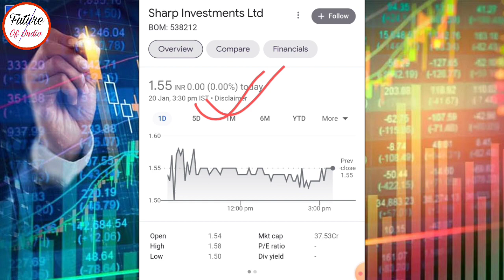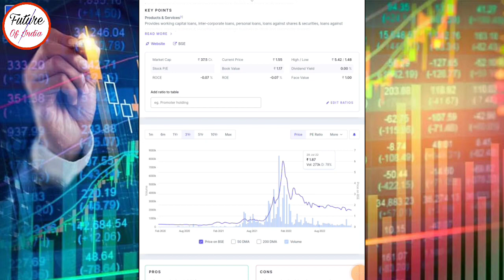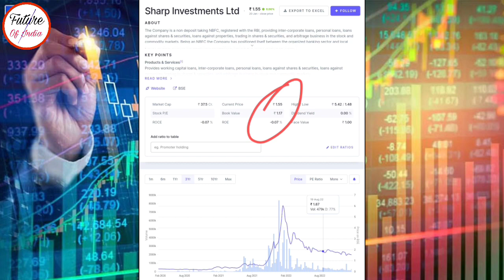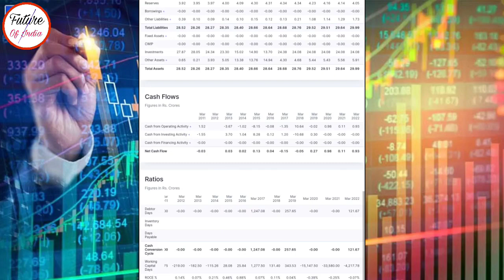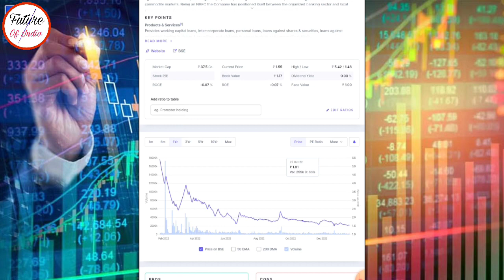Sharp investment share latest news । Sharp investment share news today । Future of India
In this video you will know about sharp investment share latest news and updates .

Hash Tags -

Please Note:-